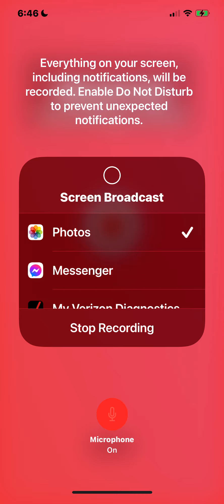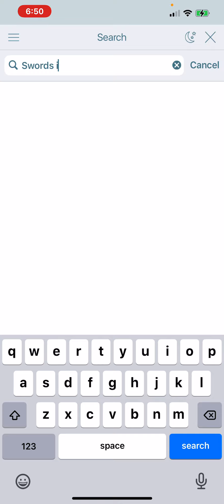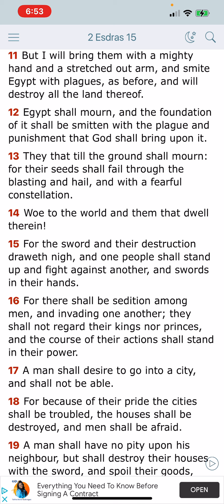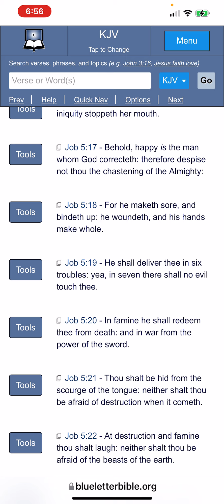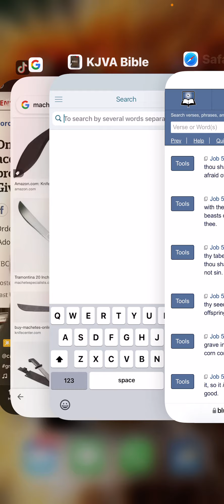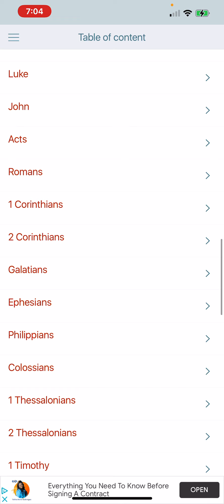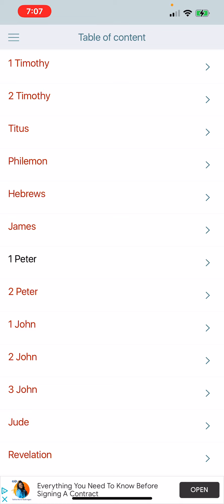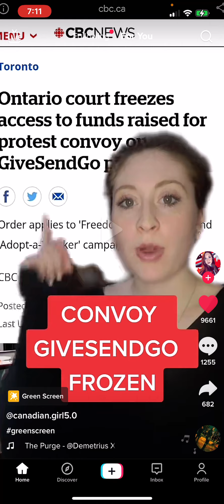A Horrible Vision